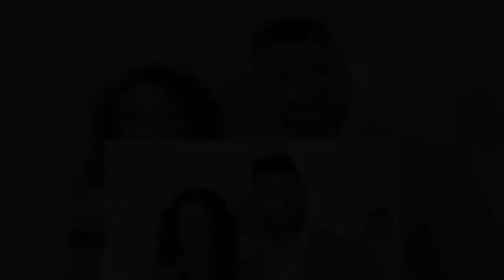Sam Asghari has shared a heartfelt public message about girlfriend, Britney Spears. The 27-year-old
Sam Asghari has shared a heartfelt public message about girlfriend, Britney Spears. The 27-year-old actor has been dating the pop princess since 2017. RELATED: Shania Twain Looks Back On Working With Young Britney Spears And Avril Lavigne Asghari was motivated to speak out on their relationship following a new documentary, "Framing Britney", about his girlfriend's…